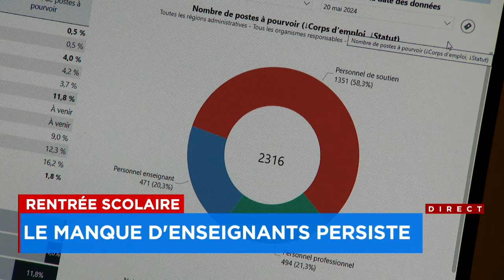Rentrée scolaire 2024: il manque encore d’enseignants - reportage